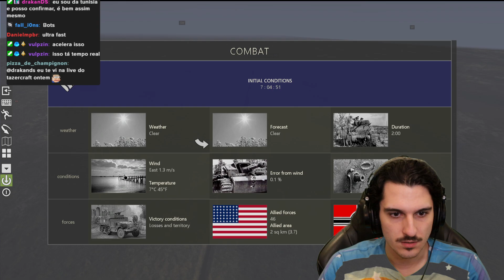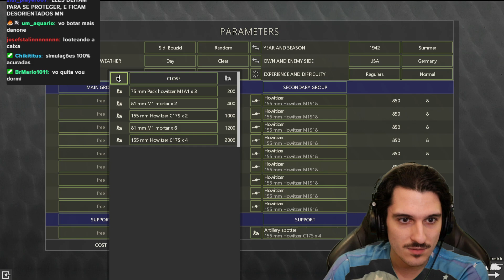O CHATÍSSIMO JOGO DE TANQUES DA TUNÍSIA EM 1943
Clipes tirados dos videos e lives do Cazum8